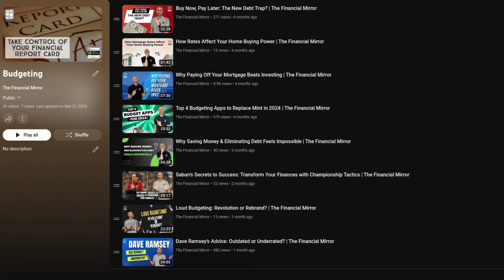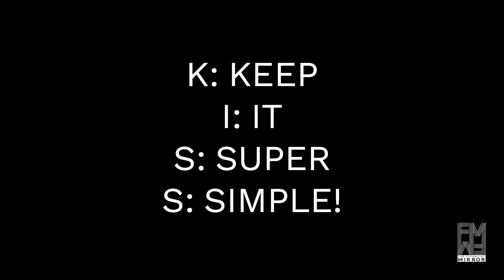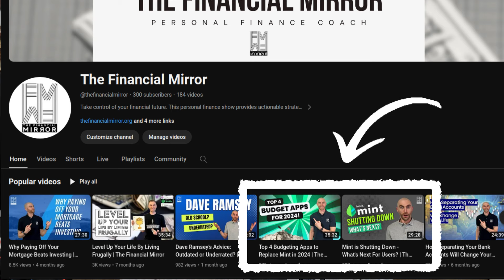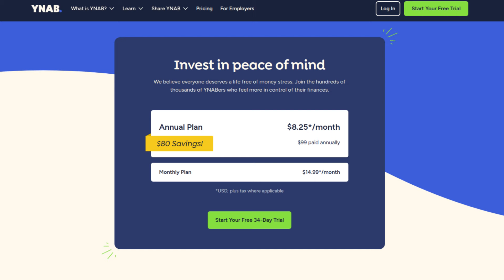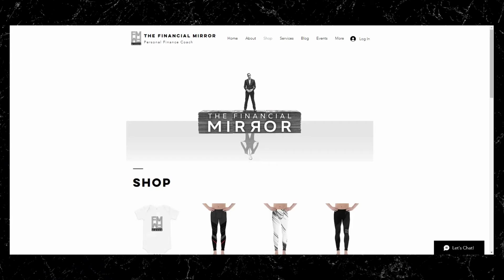Stop Overthinking Your Budget | The Financial Mirror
Are you struggling to keep up with a complicated budgeting system that leaves you more stressed than empowered? You're not alone. Welcome to 'Easy Budgeting for Beginners,' where we transform the daunting task of personal finance management into a simplified, achievable process.

In this episode, we delve into common budgeting pitfalls that make personal finance management seem like an uphill battle. Learn why creating too many categories or infrequent budgeting can lead to overwhelm, and discover practical, straightforward solutions to these issues.

We discuss the KISS principle in budgeting and how applying this philosophy can revolutionize your approach to managing money. You'll hear real-life examples of how simplicity can lead to better financial control and peace of mind.

Technology can be a game-changer in budgeting, and we explore various apps and tools designed to make the process more efficient. Find out how these resources can automate and streamline your budgeting routine.

But it's not just about the numbers. We also dive into the psychological aspects of budgeting, discussing how emotional spending can complicate financial planning and how mindful spending can lead to more informed decisions.

Lastly, we tackle the importance of creating a flexible and realistic budget. Understand why setting attainable goals and being adaptable with your budget can lead to long-term financial success.

Join us in this journey towards financial clarity and efficiency. It's time to make budgeting a tool for freedom, not a chore. Let's master the art of simple budgeting together!

Don't miss out on the opportunity to unlock your true financial potential and live a life of abundance. It's time to invest in yourself and create the future you deserve!

If you are in need of a Financial Coach, don’t waste another day of being in debt, not planning for retirement, or simply wondering where your money went each month. Today is the day to take control of your finances and I can help, no issue is too big or too small.